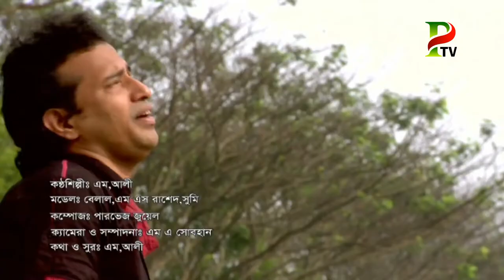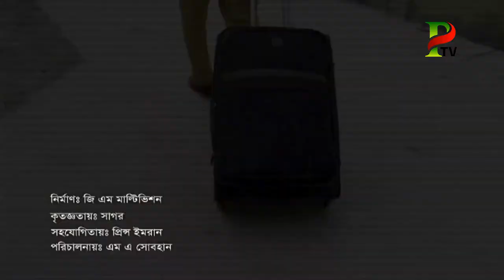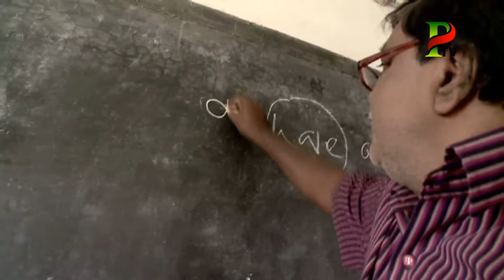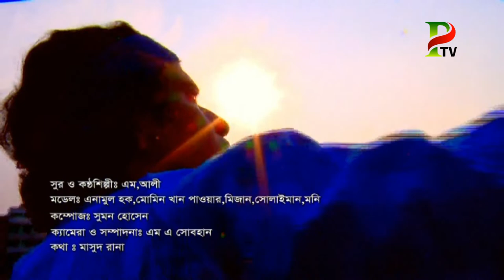এম আলীর তৃতীয় একক অ্যালবাম মিউজিক ভিডিও